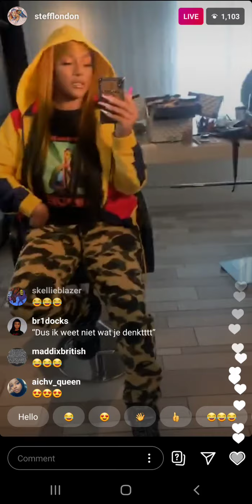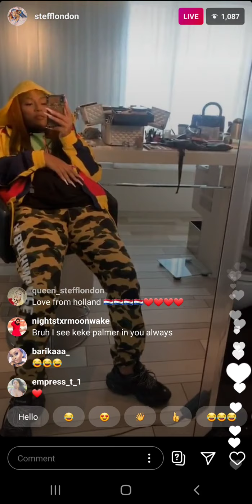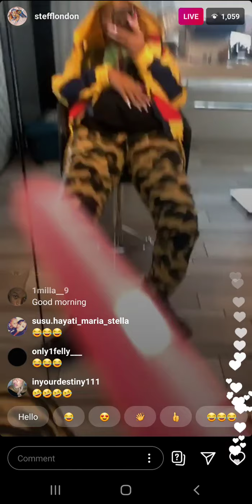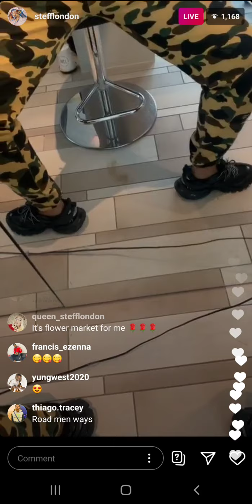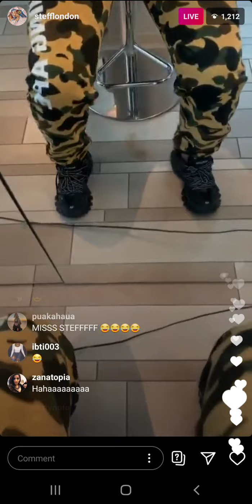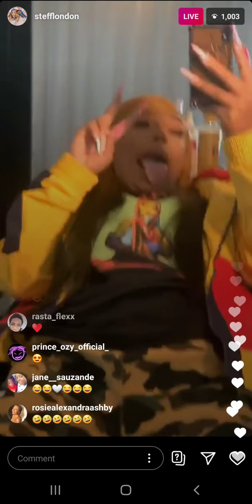Stefflon Don (IG: @stefflondon) on Live Stream on September 18th 2020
Stefflon Don (IG: @stefflondon) on Live Stream on September 12th 2020